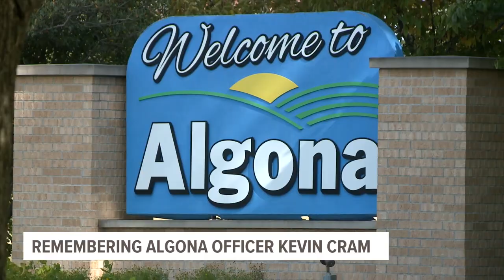Funeral service held for Kevin Cram, fallen Algona police officer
"Kevin Cram lived the life of being a hero, and he died one," Algona Police Chief Bo Miller said before the service